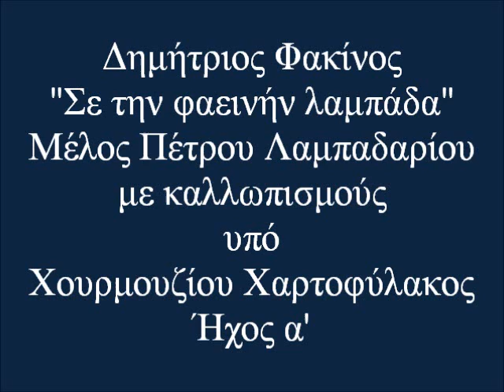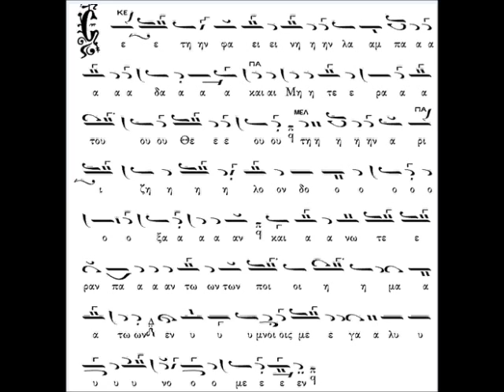Δημήτριος Φακίνος - Σε την φαεινήν λαμπάδα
Μέλος: Καταβασία αντί Αξιον εστίν - "Σε την φαεινήν λαμπάδα"
Μελοποιός: Πέτρος Λαμπαδάριος με καλλωπισμούς υπό Χουρμουζίου Χαρτοφύλακος
Ήχος: α'
Απόδοσις: Δημήτριος Φακίνος